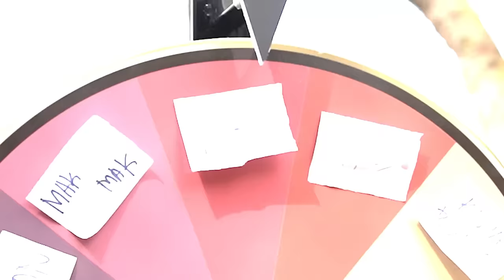ILIBING NG BUHAY ang BILLIONAIRE GANG!! - LAPTRIP TO